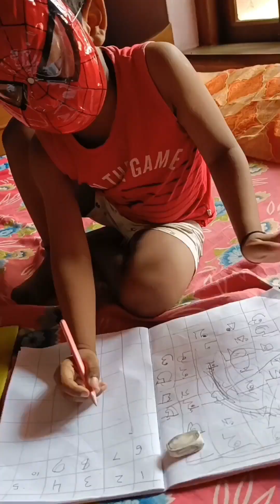সোনাই এর নতুন নতুন মজার মজার কিছু শর্টস ভিডিও 🥰